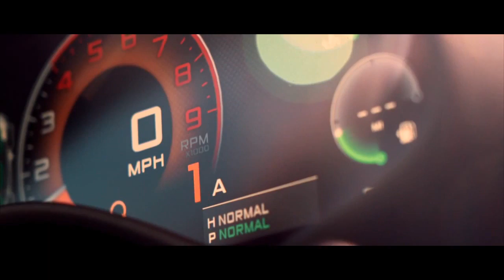2020 McLaren 600LT Spider Pikes Peak Collection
A Pikes Peak Collection of McLaren 600LT Spiders, commissioned through McLaren Special Operations (MSO) by McLaren Denver, debuted at An Evening with MSO on July 25. The collection, which ties McLaren Automotive’s most extreme Sports Series sportscar, the 600LT Spider, to the most extreme hillclimb in the world, Pikes Peak, is perfectly fitting for the Colorado retailer, McLaren Denver.

Each of the six cars in the collection feature a unique MSO Bespoke or MSO Heritage paintwork – Black Gold, White Gold,  Nerello Red, Volcano Red, Aurora Blue and Midas Grey—and all feature a gold and matte black vinyl stripe over the hood and roof, as well as Satin Speedline Gold Wheels.

The interior of each sports car features a Satin Gold centre band on the steering wheel and Satin Gold extended paddle shifters, as well as contrast stitching to all visual lines in gold. The headrest pad features the Pikes Peak logo in gold embroidery, and a dedication plaque reading “Pikes Peak Collection 1 of 6” is also included. Rounding out the spec is the MSO Club Sport Pack, which features carbon fibre cantrails, carbon fibre front fender louvres and titanium wheel bolts, as well as the Super-Lightweight Carbon Fibre Racing seats found in the McLaren Senna.

“It’s really special for us to be able to offer a car like the 600LT Spider, which is already quite special itself with its Longtail heritage, and tie it into Pikes Peak, a race that is so significant to Colorado residents, as well as the racing community globally,” said Mike Ward, owner of McLaren Denver. “Six very lucky customers will be the proud owners of these amazing McLaren 600LT Spiders, and we can’t wait to see them on the road and on the track in Colorado.”

The 600LT Spider – the fifth McLaren model to carry the LT name – maintains all the Longtail ethos of increased power, reduced weight, optimized aerodynamics, absolute driver engagement, track-focused dynamics and limited availability. Offering the same performance as the 600LT coupe, the 600LT Spider also features 592bhp and 457 lb ft of torque from a 3.8-liter twin-turbocharged V8, allowing for identical 0-60mph acceleration of 2.8 seconds.

The adoption of suspension components from the Super Series is key to the chassis set-up of the 600LT, which features both the front and rear double wishbones and suspension uprights from the 720S, along with the rear toe-links. Latest-generation lightweight brake calipers, carbon ceramic discs and a McLaren Senna-inspired brake booster ensure precise pedal feel and a phenomenal stopping power: 124mph to a standstill in just 384ft. Bespoke Pirelli P Zero Trofeo R tires round out the track-focused dynamics and offer enhanced engagement.